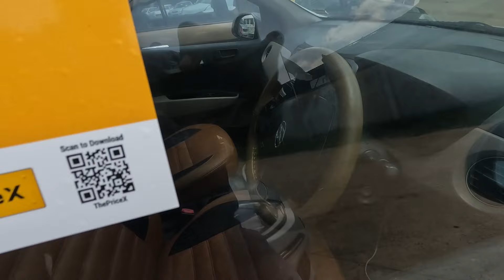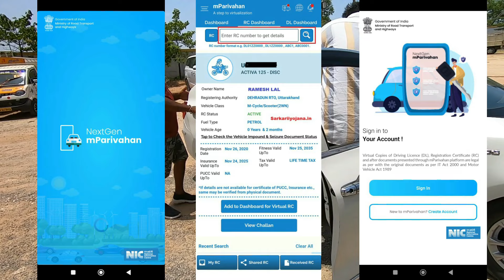Patancheru Auction Maruti Swift Dzire, Baleno, Ciaz, Hyundai Verna,Honda City,Toyota Etios,Tata Zest